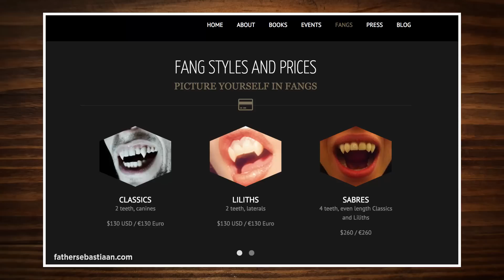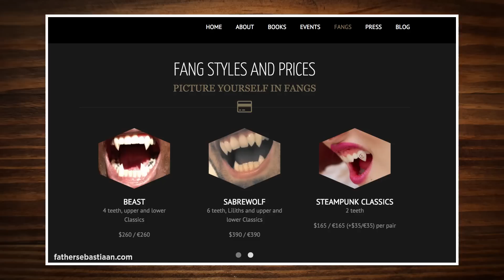Do Real-Life Vampires Exist?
Someone you know could actually be a vampire. GMM #753!
We're nominated for The Streamy's 'Show of the Year' & you can help us win by voting!

CREDITS:
Writer/Producer: Edward Coleman
Writer/Producer: Lizzie Bassett
Associate Producer: Chase Hilt
Editor: Casey Nimmer
Production Coordinator: Alexander Punch
Show Graphics Package/Lighting: Ben Eck
Content Manager: Becca Canote
Set Construction/Dresser: Cassie Cobb
Intro Motion Graphics: Digital Twigs